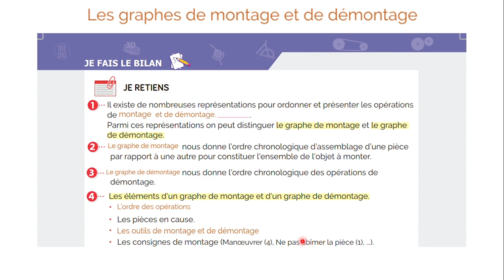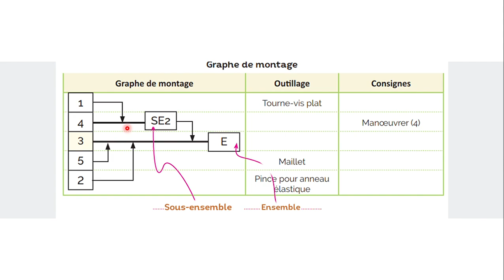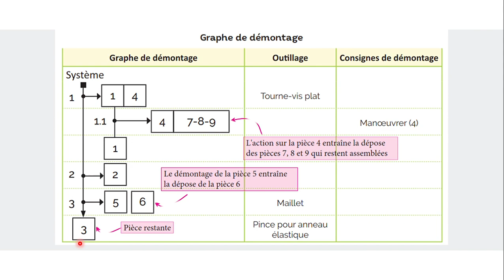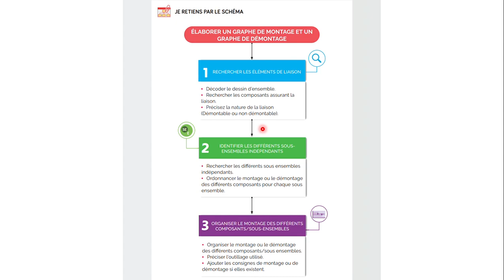Graphes de montage et de démontage : Résumé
- Graphes de montage et de démontage : je vous montre un résumé de cours de Graphes de montage et de démontage.

- Technologie au lycée :
قناة تعليمية تهتم بمادة التكنولوجيا في المعاهد الثانوية التونسية

 / abidi.mohsen.581